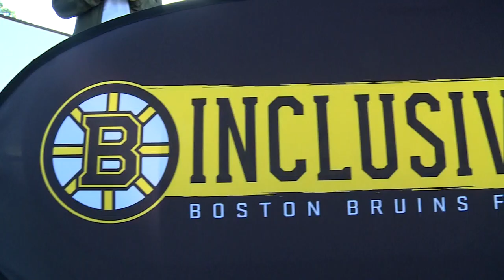Official Trailer: The Boston Bruins Foundation 20th Anniversary Special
The Boston Bruins have spent 20 years in building a legacy of support and service to the greater Boston community through their foundation. Watch the official trailer for NESN's 20th anniversary special which honors all of the great accomplishments of the Boston Bruins Foundation over the past two decades.